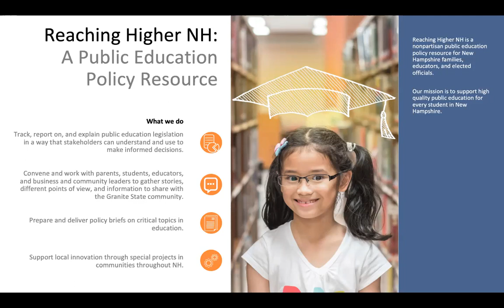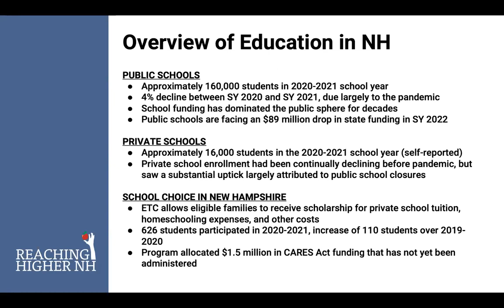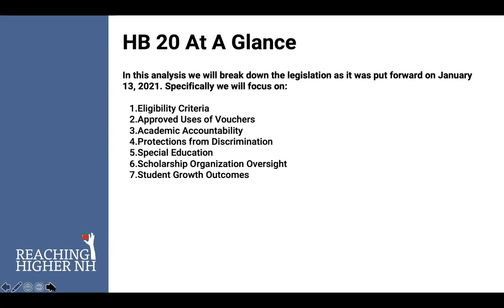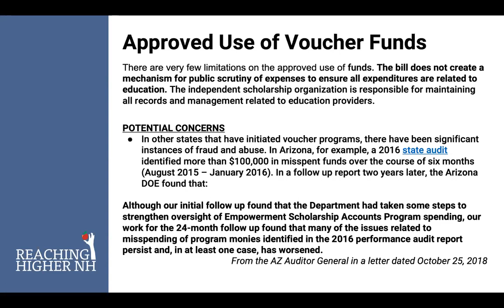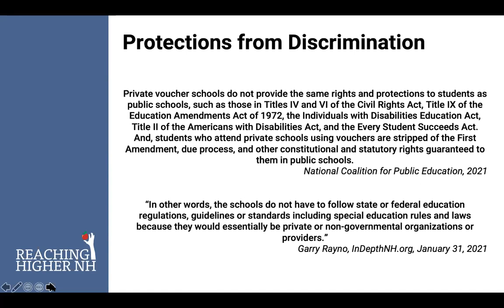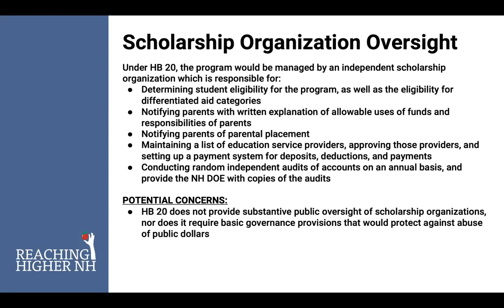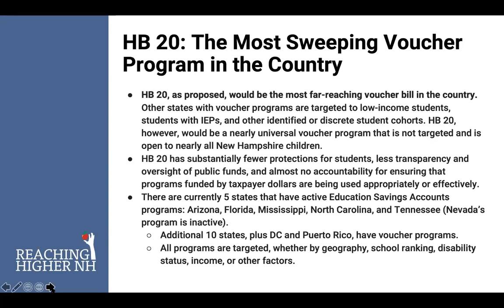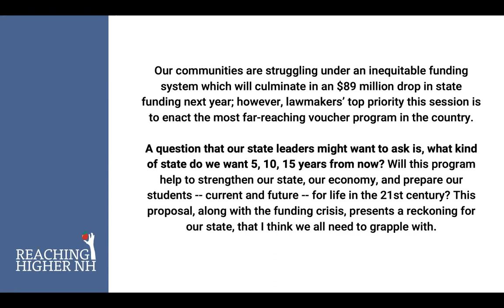WEBINAR: HB 20: A Primer on the Statewide Voucher Bill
House Bill 20 (HB 20) would require the state to use taxpayer dollars currently allocated for public education to fund “Education Freedom Accounts,” or vouchers. Tune into the webinar to learn more.